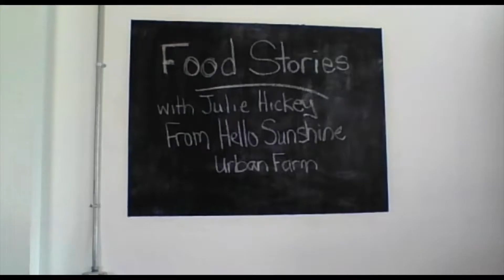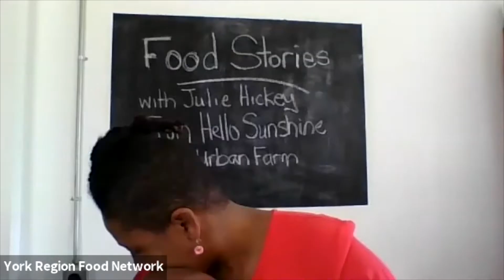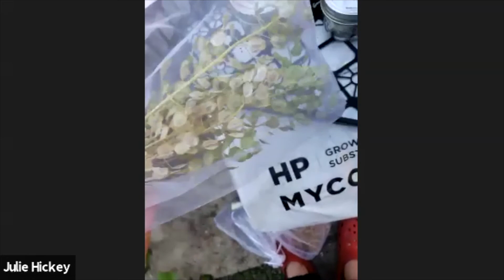Food Stories Episode 4: Julie Hickey of Hello Sunshine Urban Farm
Chef Maxine is joined by Julie Hickey of Hello Sunshine Urban Farm. Hickey is a plant-obsessed science teacher and small business owner at Hello Sunshine Urban Farm in Keswick, Ontario. Her need to grow plants bloomed out of a seed starting lesson in one of her grade 11 biology classes in 2014. Since then, she has earned a certificate in Sustainable Agriculture from Fleming College, and worked two seasons as a farmer for Clearwater Farms in Willow Beach. Hello Sunshine Urban Farm was born soon after. Julie grows cut flowers, select flower and vegetable plants, and has started cultivating and selling locally-adapted seeds. Somewhere tucked in amongst one of Keswick's subdivisions is an urban garden oasis that Julie calls home. You can find Julie on Instagram: @hello_sunshine_urban_farm and Facebook: Hello Sunshine Urban Farm.

Throughout their conversation and afterwards, Julie discussed a number of recipes or resources which you can find links for below:

Books on year-round growing, seed saving and cool season flowers:
- Cool Flowers: How to Grow and Enjoy Long-Blooming Hardy Annual Flowers Using Cool Weather Techniques by Lisa Mason Ziegler
- The Seed Garden: The Art and Practice of Seed Saving by Jared Zystro, Micaela Colley, Lee Buttala (ed.), & Shanyn Siegel (ed.)
- The Complete Guide to Saving Seeds by Robert E. Gough & Cheryl Moore-Gough
- The Year-Round Vegetable Gardener: How to Grow Your Own Food 365 Days a Year, No Matter Were You Live by Niki Jabbour